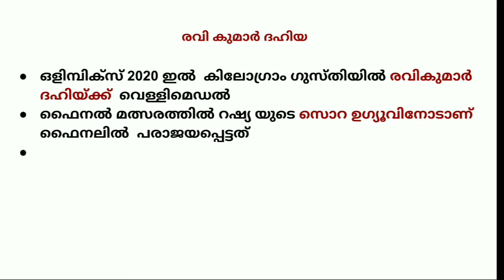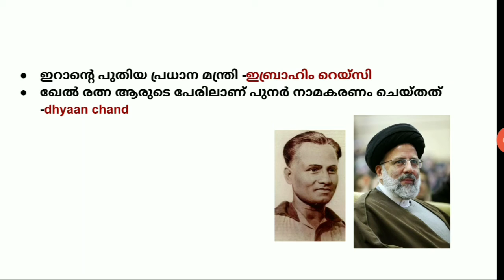കേരള PSC/CURRENT AFFAIRS/2021-AUGUST-5/CPO/SECRETARIAT ASSISTANT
കേരള PSC/CURRENT AFFAIRS/2021-AUGUST-5/CPO/SECRETARIAT ASSISTANT keralapsc currentaffairs secratariateassistant Cpo latest current affairs ketala # keralapacindianconstitution